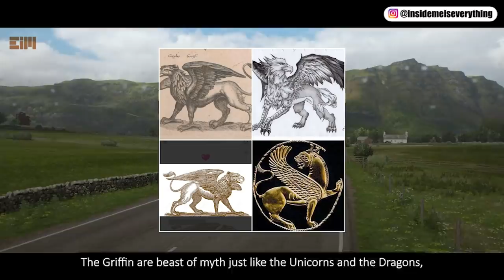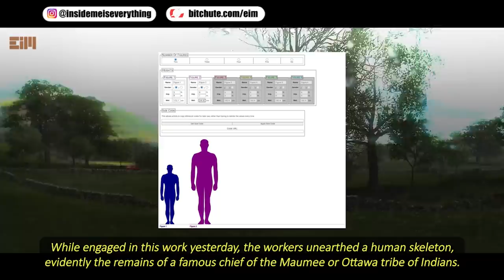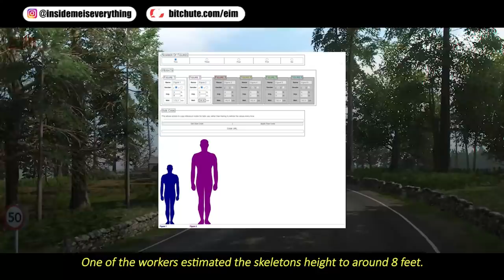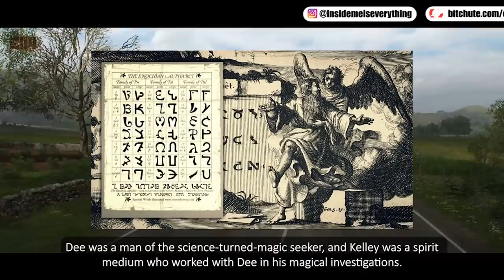UNBELIEVABLE! DECIDE FOR YOURSELF WHAT YOU WILL SEE HERE